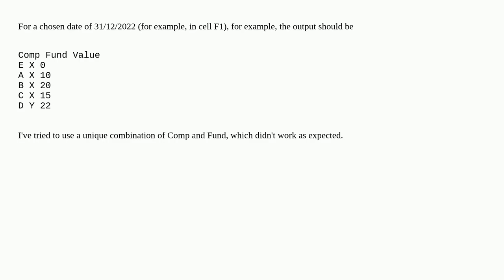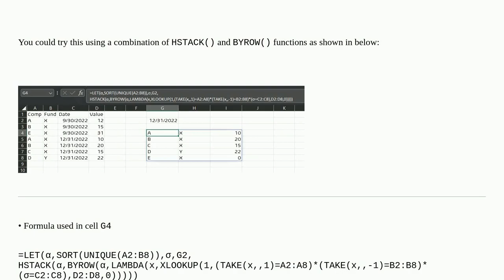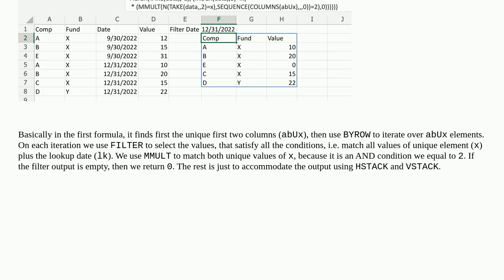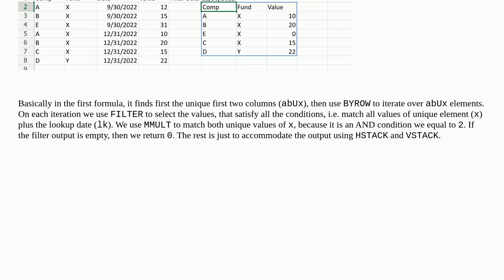Excel - unique combination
A special thanks goes out to the community

  excel-formula excel